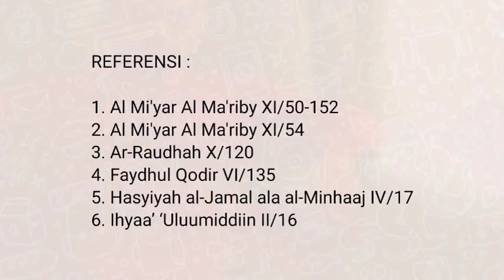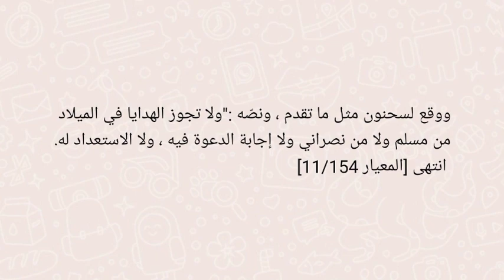Inilah Asal Usul Tahun Baru Masehi,Bolehkah Umat Islam Ikut Merayakannya? - Kajian Hukum Islam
Hai semuanya ketemu lagi di channel Azzein Thea , Semoga semuanya dalam keadaan sehat dan selalu ada dalam lindungan Alloh Subhanahu Wa Ta'ala.

Salah satu karunia yang Allah Ta’ala berikan kepada hambanya yakni memberi keni'matan yang tak terhingga, selain ni'mat hidup Alloh juga memberi ni'mat aturan hidup agar kita punya pedoman mana yang baik dan mana yang buruk. Di channel ini saya akan membahas seputar kajian hukum fiqih, pendapat para ulama 4 Madzhab, mengenai sesuatu perbedaan atau yang jadi perselisihan dalam menetapkan hukum halal atau haram, sah atau tidak didalam kajian ilmu fiqih.